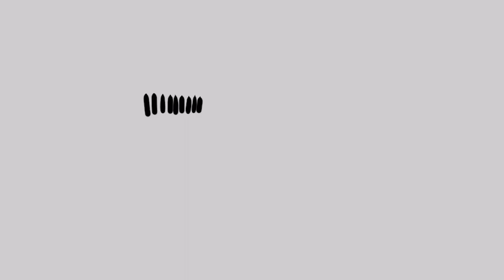Mia Radic shares thoughts about her experience in the MITx MicroMasters in SCM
The MITx MicroMasters credential showcases your end-to-end understanding of supply chain management. The credential offered by MITx and edX, is an advanced, professional, graduate-level foundation in Supply Chain Management. Five courses and a final comprehensive exam represent the equivalent of one semester of coursework at MIT. These online courses offer the same rigor and relevance as the material taught on campus.